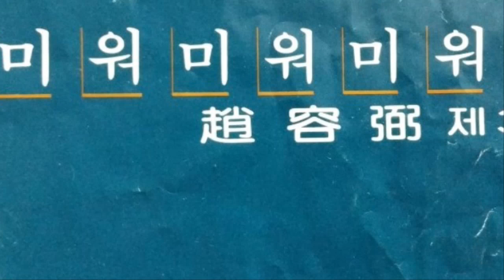미워 미워 미워 영어 자막, Korean Blues Song love and hate, 나는 영국 조용필이다, 브리튼즈 갓 탤런트 한국싱어!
나는 영국 조용필이다, 브리튼즈 갓 탤런트 한국싱어, 미워 미워 미워 영어 자막, Korean Blues Song love and hate

The leaves fall, roll around in the wind and my heart is lost, wandering along the fallen leaves.
I hate the person I loved who left me a word to forget!
If I should forget I'll forget, why can't I forget that?
It's drizzling, falling silently.It's wetting my heart that lost you.
You left that message 'I love you', why? You do that to all women? you left love and hate.